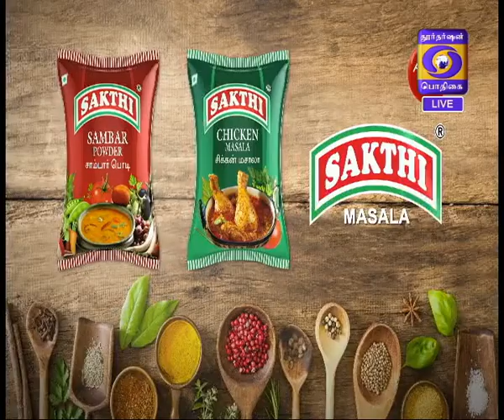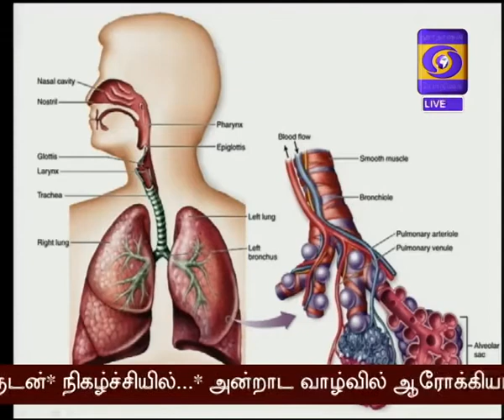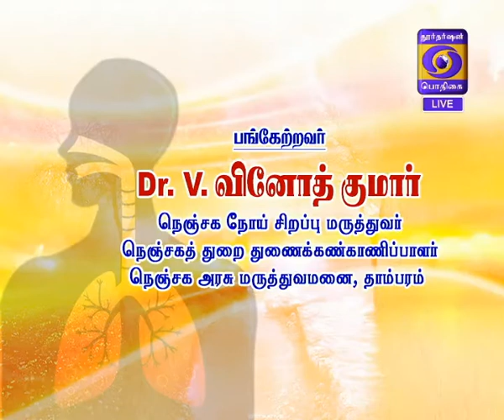HELLO UNGALUDAN 09-01-2017